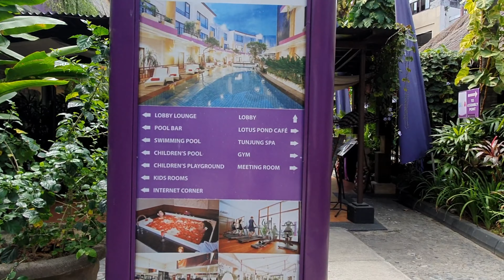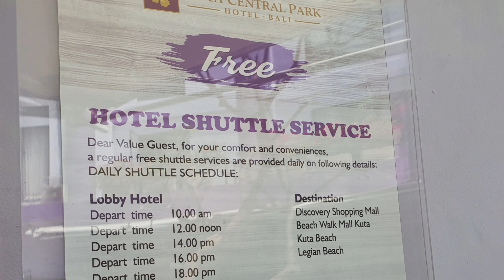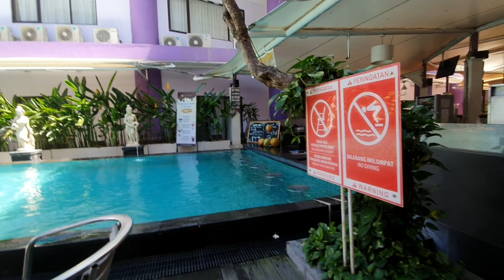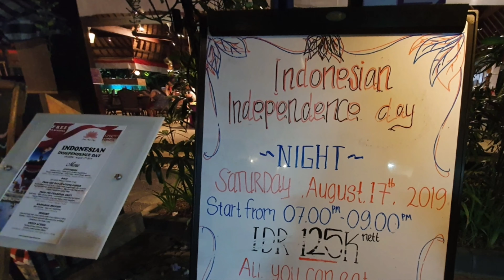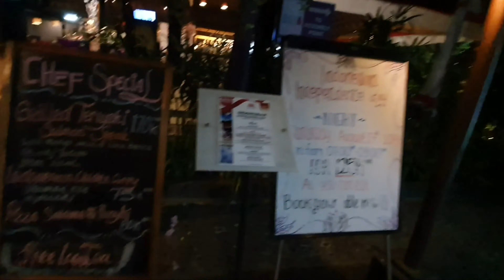Kuta central park hotel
Kutta Central park hotel is 4 star hotel in Bali Indonesia. The Location was in the city  centre. All the tourist  attractions were near to the hotel. Good service. Everything was fine. Hotel staff was very helpful and outgoing. I really spent a good deal of time in the hotel. The service was good and the food looked fascinating and  at the same time yummy. Everything was perfect. It's suitable for family and friends.

Song: Mark vard ,Let me out